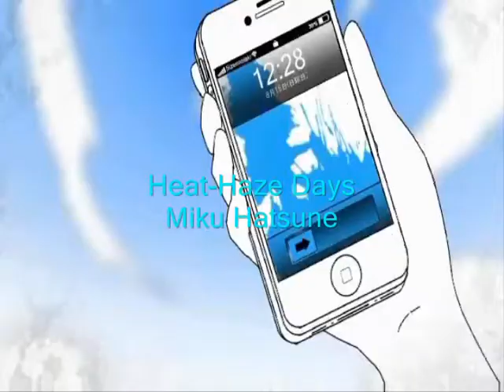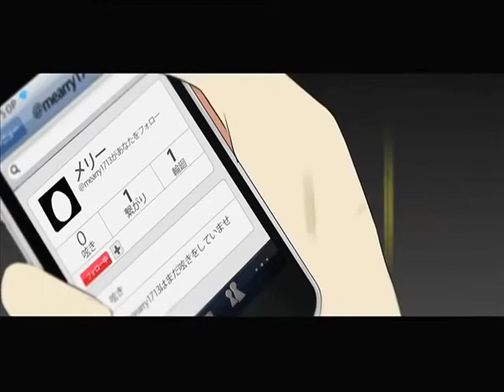Vocaloid Downloads (Part SeventyNine)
I'm just going to keep this link up here for a few videos... eue

If you want the PV I can send you a link to it. I hope this helps if you can't find a Vocaloid song you want or if you just want to hear a new Vocaloid song. Please tell me if the link is messed up I NEED requests! So ask for anything and I will try to find it.

0:00 or 13:46 Heat-Haze Days -Music Box-
0:18 Heat-Haze Days-Miku Hatsune
1:17 Under The Mirror Ball, Front Over the Monitor-Yuma and Luka Megurine
2:16 Perfect Crime Love Letter-IA
3:18 Sweet Float Flats-Gumi
4:34 The Madness of Miss Venomania-Luka Megurine
5:27 BE MY SACRIFICE-Miku Hatsune
6:26 Sigh-Rin Kagamine
7:48 Primadonna-Galaco and IA
9:01 Fools Among the Stars 〜Orihime〜-Mizki
10:24 Fools Among the Stars 〜Hikoboshi〜-Yuma
11:22 Fools Among the Stars 〜Kappa〜-Gumi
12:34 I'll Quit Singing-Luka Megurine

Check out this RP (role play) group!! It really needs more members and I'm always on it if you need/want to talk to me
My very first RP group for magical girls and boys~
Tumblr to see what I'm into besides Vocaloid, but still a lot of Vocaloid pictures BD (I will love you if you do~~)